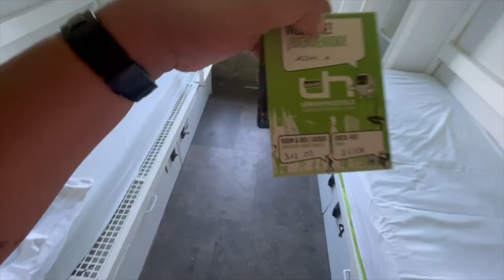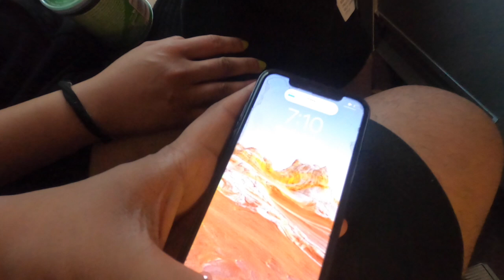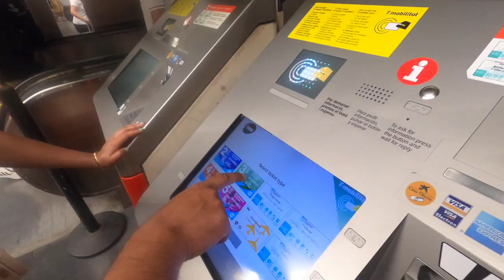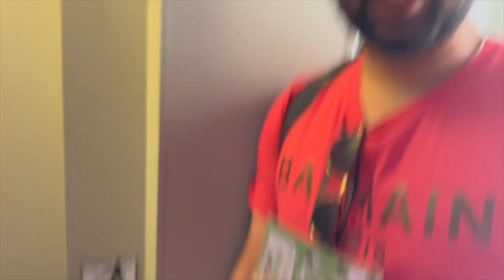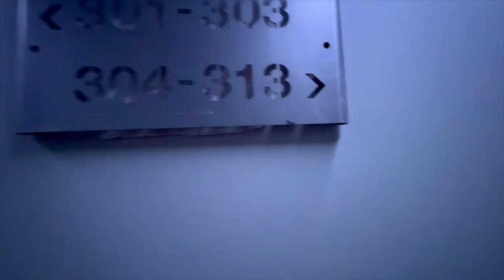Spain Vlog 3 - Double Decker Train Experience in Spain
VLOG 121
Hello everyone, welcome back to Joshing Around :D In this vlog I am traveling from Madrid to Barcelona in a double decker train. It takes 2:30 hours to travel from Madrid to Barcelona. It was an amazing experience in the train. The temperature in Barcelona is really hot & humid, that is why we all were drinking water in short intevals.

Cost of Hostel was 59 euros for 2 days.

- You can send money internationally through revolut app
- You can use Revolut app if you are travelling.
- I made all my purchases in London with Revolut app
- You can do trading with revolut app
- You can also take loans from Revolut app